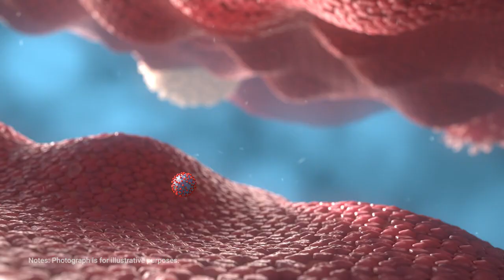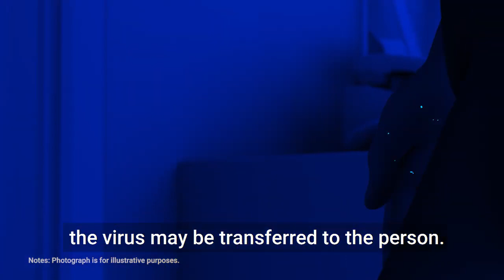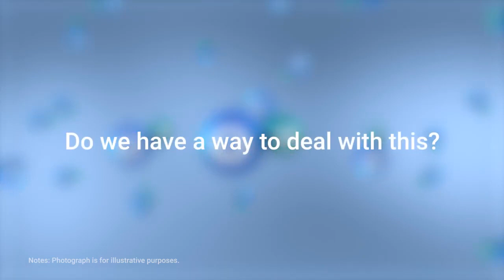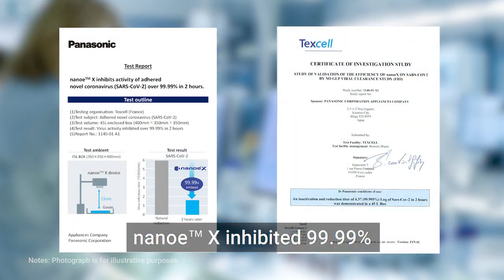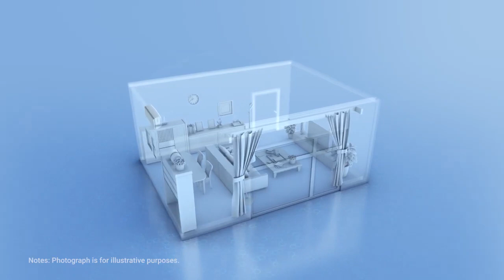Nanoe™️X Technology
Nanoe™️X Technology that inhibits 99%* Bacteria# & Viruses* for healthy and fresh air to keep your loved ones safe.